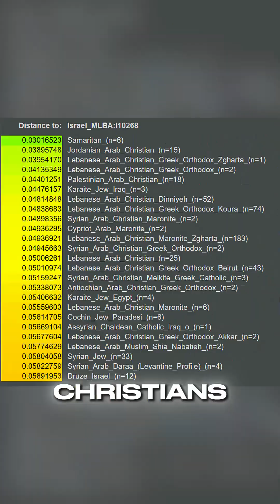What Race was Jesus Christ?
Analyzing the phenotype of Jesus Christ based on DNA of ancient Israelites.